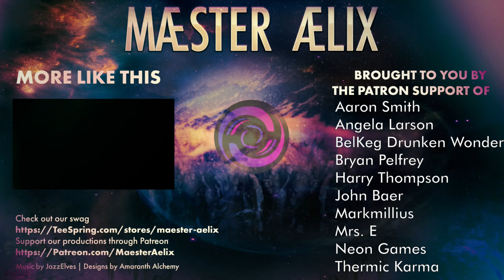Fallout 4: Enclave Invasion #01 "Welcome to Earth"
Hello Hello and welcome to Maester Aelix playing Bethesda's Fallout 4, heavily modded to have many Enclave, and other quality of life mods installed.  All with the goal to have America realize its rightful leaders are BACK!.

Watch as Aelix does his best to follow orders from on high.  Find out where the Enclave signals are coming from, and prepare for The Reclamation.

More Immersive Quest Start - Solar Cannon
More Immersive Quest Start - Captain Cosmos
Unofficial Fallout 4 Patch
Spring Cleaning
Armor and Weapon Keywords Community Resource
Pip-Pad Visible Arm
HUD Framework
Workshop Framework
Immersive Backpacks for Power Armors
SimSettlements
IDEK's Logistics Station
Scrapper Corpse Highlighting
Better Manufacturing
Manufacturing Extended
Restraint - Simple City Plans
Tumbajumba's Power Armor for Strong
Loot Detector
Vivid Weathers - Definitive Edition
Silent Protagonist
Faction Flags Redux
Enclave Remnants Armor
Fireflies
Enclave Resurgent
Pip-Pad
America Rising - A Tale of the Enclave
SimSettlements: Conqeror
Atlas Summit Redux
Classic Deathclaws
Aelix Power Armor
The Eagle Jet Pack
FCOM
FCOM - America Rising Optional File
FCOM - Creation Club X-02 Power Armor Optional File
FCOM - Creation Club Hellfire Power Armor Optional File
FCOM - Creation Club Incerator Optional File
Enclave Officer Uniform
SimSettlements: MegaPack Year One
SimSettlements: MegaPack Year Two
Gear of the Enclave
Shaikujin's Better Warming for Settlements Being Attacked
Settler Sandbox Overhaul
Restore Power Armor Frames
No More Fake Puddles
Nuclear Physicist Redone - No Fusion Core Ejection
Power Armor Animation Changes
No Aggro Impact Landing
Enough About the Settlements Already Preston
Enhanced Blood Textures
Better Power Armor
No Holes Nick
Improved Jetpack Flight Model
SimSettlements Faction Pack - The Enclave All-in-one
Useful Technical Documents - Legendries
Auto Doors
Store All Junk
Automatron Robot Faction Paint Jobs
Live Dismemberment
Build the Other Power Armor Station
Kellogg's Leftover Bits
NeuralLOD - Higher Detail LOD
Power Armor Impact Effects
Visible Companion Affinity
Move That Armor Frame
Another Life
Scrap-able Mods - Complete Edition

Maester Aelix, plays, fallout 4, Enclave Invasion, modded, lets play, fallout, Enclave, Invasion, playthrough, explore, expand, exploit, Play Through, Let's Play, role play, MaesterAelix